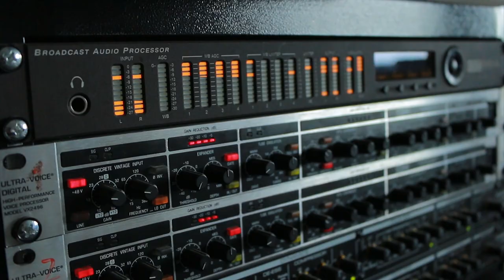Главный врач ГБУЗ РТ "Реснаркодиспансера"